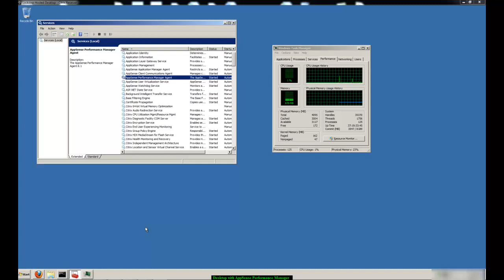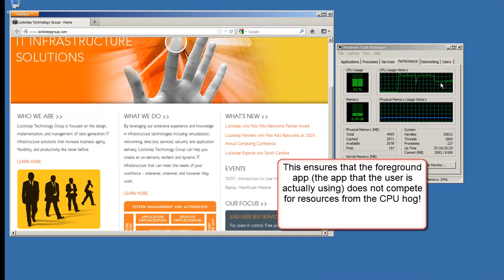Desktop with AppSense Performance Manager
Video in reference to Lockstep Technology Group blog: "Ensure User Satisfaction in Virtual Desktop and XenApp Environments with User Virtualization"